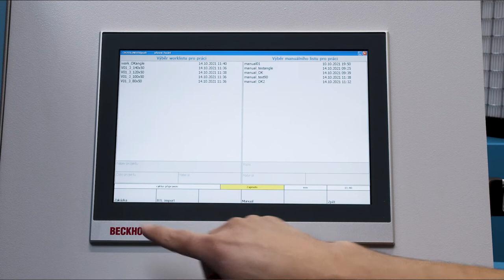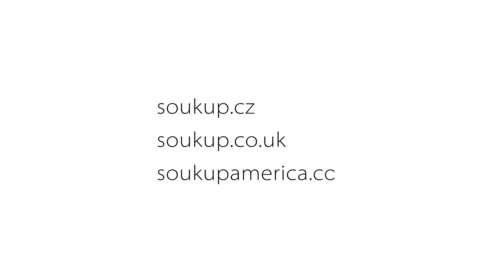Soukup Crossline 650 - the automatic crosscut saw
The Crossline 650 G automatic crosscut saw is designed for angled cuts, especially in pressed gang-nail roof trusses. The Crossline 650 G is equipped with a 650mm diameter rotating saw blade mounted on a turntable which facilitates angled cuts of up to ±70°. The material is inserted into the machine by a servo-driven electronic loading pusher. The beginning of the material is detected automatically as it is pushed into the cutting zone. The cutting accuracy is ensured by two upper and two side pneumatic clamps which have individual control and adjustment. As soon as the material is secured, the turntable angle is set and then the saw blade unit rises to make the cut. After cutting, the material is released and pushed to the outfeed table.